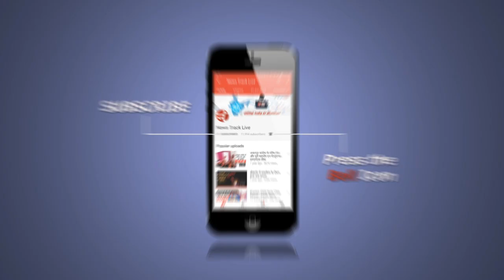पुलिस ने गुमे हुए 110 मोबाईल लोगो को वापस लौटाए।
जबलपुर पुलिस ने गुमे हुए 110 मोबाईल लोगो को वापस लौटाए। सभी मोबाइलों का एसपी सिद्धार्थ बहुगुणा द्वारा वितरण किया गया, मोबाइल पाकर खिल उठे लोगों के चेहरे। जानकारी अनुसार सारे मोबाइल की अनुमानित कीमत करीब 15 लाख रूपये है। वर्ष 2022 के तीनों चरणों में 59 लाख रूपये कीमत के 431 गुम मोबाईल तलाश कर धारकों को वापस किये गए है।